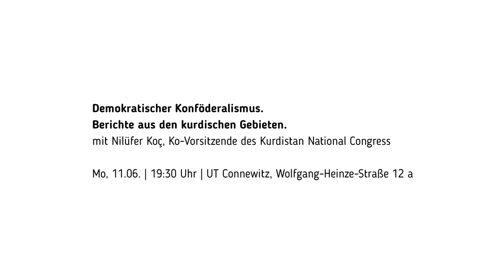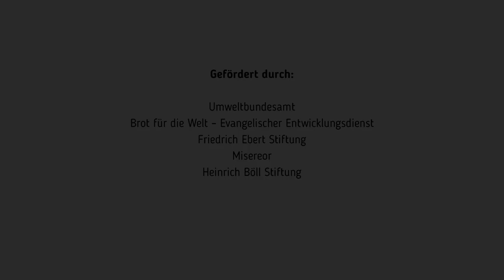Zurück zur Zukunft: Demokratischer Konföderalismus. Mit Nilüfer Koc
Zurück zur Zukunft -Wie kommen wir zum guten Leben für alle? Abende zu visionärer Politik und machbaren Strategien.

In Rahmen der Veranstaltungsreihe sprachen wir darüber, wie wir zusammenleben wollen und wie der Weg in eine soziale, ökologische und demokratische Gesellschaft aussehen kann. Dafür haben wir Menschen eingeladen ihre Vorstellungen einer Utopie mit uns zu teilen, um auf dieser Basis miteinander ins Gespräch zu kommen. Organisiert wurden die Abende vom Konzeptwerk Neue Ökonomie.

Nilüfer Koç wird uns von der Idee des Demokratischen Konföderalismus erzählen – als gelebte Alternative, Gesellschaft zu organisieren:

"Der Nahe Osten wird in den Medien und der internationalen Politik ständig in Zusammenhang mit Krieg, Brutalität, Flucht und korrupten Regimen gebracht. Das Syrien-Bild in den Köpfen der Menschen ist geprägt davon. Aber es gibt auch ein anderes Syrien, das im Norden des Landes aufgebaut wird. Mit dem Aufbau des Demokratischen Konföderalismus soll eine Alternative zum Krieg, Rassismus und Sexismus am Beispiel Syriens für den gesamten Nahen Osten entwickelt werden und kann auch eine Inspiration für Europa sein.